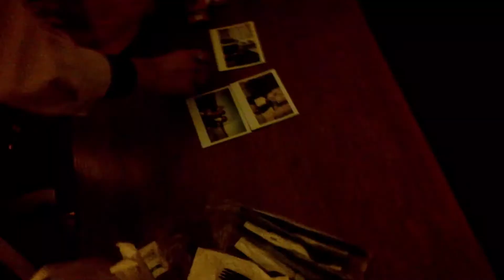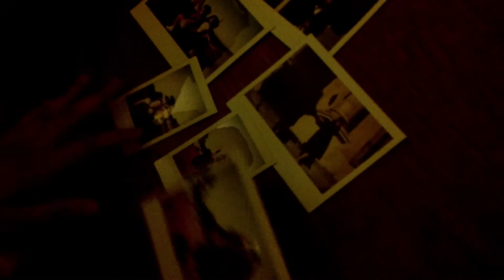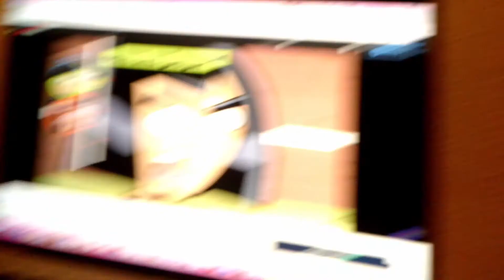USF Grad Pics Trips | Class of 19, 20, 21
Tee hee Feb 27th, 2021 mini adventure ...barely finished it today. sorry ladies.

Shout out to Umera for her high-quality phone pics, Leslie for driving, Illyria for all the polaroid picas, and Sonja for letting us take over her dorm!